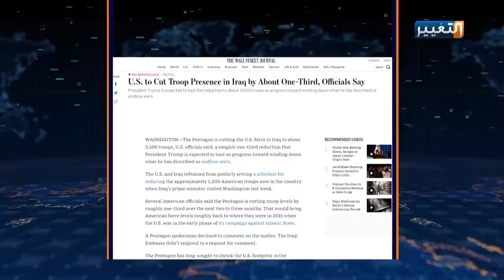الانسحاب الأميركي يضع العراق بين إرهاب داعش واستفحال الميليشيات | تقرير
الانسحاب الأميركي المرتقب يضع العراق بين كماشتين إحداهما إرهاب داعش في المناطق المحررة والرخوة، وأخرى تتمثل باستفحال ميليشياوي يهدد أمن المجتمع.